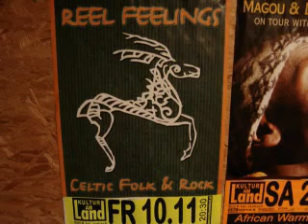Reel Feelings @ Kultur am Land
Konzertabend bei Kultur am Land, aufgenommen am 10. November 2006.